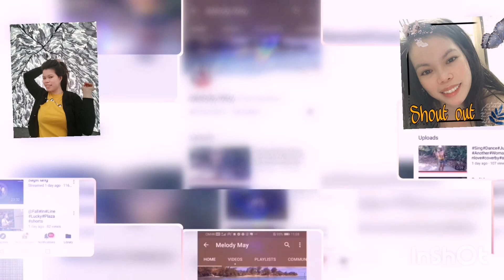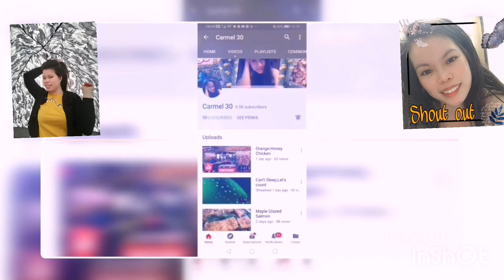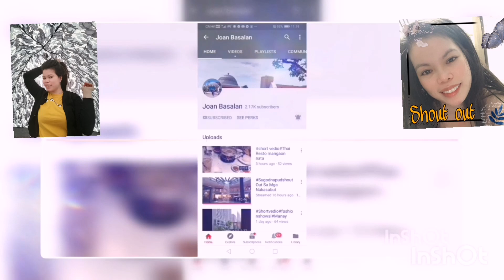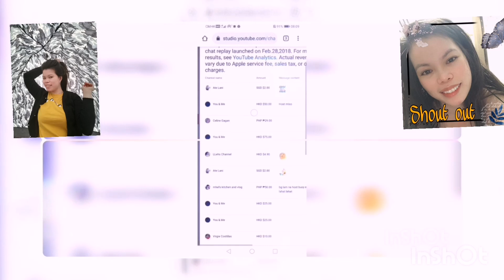Lakaw pa more